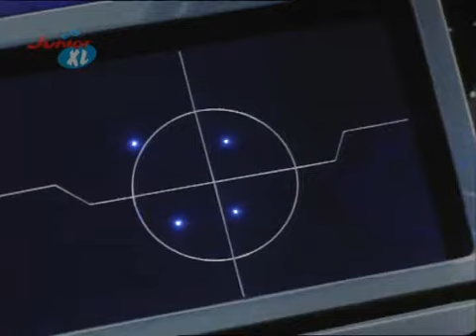►He-Man◄ Die neuen Abenteuer Folge 16 "Für den Kampf geboren " Deutsch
Serie: Die neuen Abenteuer des He Man
Staffel 1, Folge 16
Titel:   Für den Kampf geboren

Skeletor ernennt Flipshot zum Sheriff von Gorn City. Er will He-Mans Freund solange in seinem Amt unterstützen, bis dieser Vertrauen gefasst hat. Dann soll die Falle zuschnappen, mit der er He-Man in seine Gewalt bringen wird.